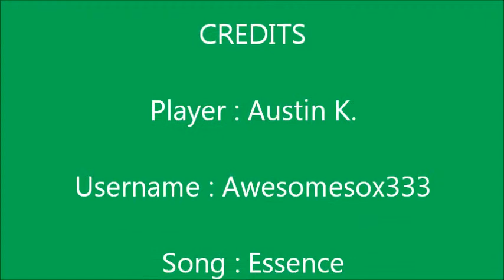Who killed patrick obby part 1